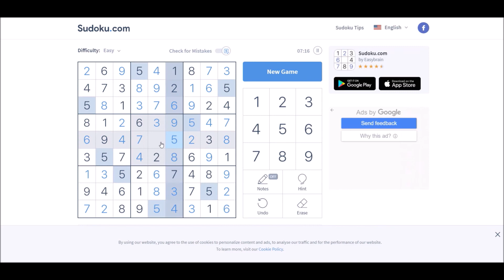Sudoku 3/8/21 easy - no copyright Nimbus